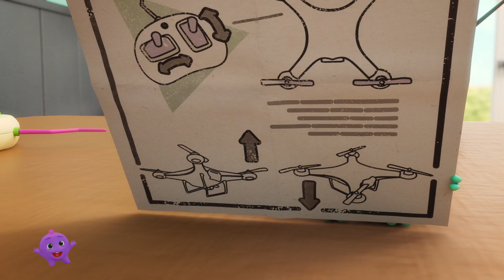Game Of Drones by Hop & Zip Fun Animated Cartoon , Comedy Video for Toddlers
Welcome to our kids comedy channel! We are dedicated to provide the funniest and most entertaining content for children of all ages. Here you will find a wide variety of funny and entertaining animated shows that will keep your children laughing and smiling. From silly and slapstick humor to clever puns and jokes, our channel has something for everyone. Our shows feature a colorful cast of characters and imaginative storylines that will spark your child's imagination. We believe that laughter is the best medicine, and we want to make sure that your kids have a fun and enjoyable time watching our videos. So sit back, relax, and let the laughter begin!

Home to the most beloved cartoons and rhymes for kids! Check out our all-time favorite videos that kids can't get enough of!